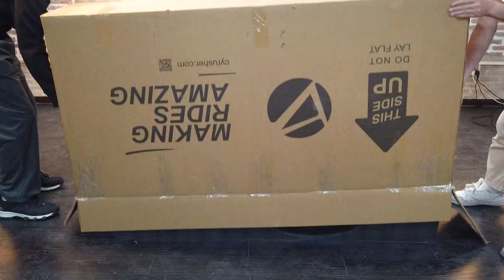2023 New Montta Full Suspension Fat Ebike Assembly Guide | Cyrusher Bikes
Thank you for choosing the Cyrusher new ebike Montta and welcome to the Cyrusher Family!

In this video, we show you how to assemble the Montta. Setup takes about 30 minutes from start to finish, and all of the required tools are supplied.

Please pay special attention to the headset and pedals. Some quick tips are down below:

Headset Adjustment

When shipped, the headset will be facing the rear of the bike. Make sure to loosen the headset, turn it 180-degrees, and re-tighten it.

Pedal Assembling

Both pedals are labeled with an "R" or "L" on the pedal end side. Please make sure that the pedal with the mark letter "R" means it is for the Right Side crankset arm, if you see the "L" mark letter that means it is for the Left Side crankset arm.

If the pedal is not on the correct side it may lead to thread damage.

Both pedals tighten when turned towards the front wheel.